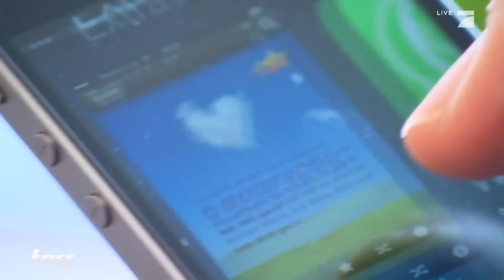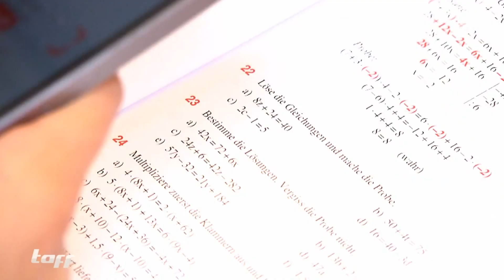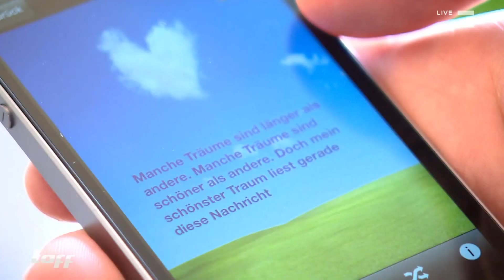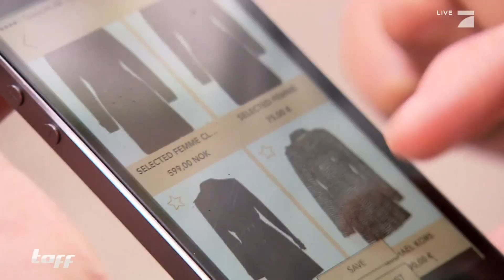Schummel-Apps: Mathe-Probleme lösen mit einem Klick | taff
taff - Im 21. Jahrhundert ist selbst Denken gar nicht mehr nötig. Denn mit coolen, neuen Apps ist es jetzt möglich, komplexe Mathematik mit einem Klick zu lösen oder im Handumdrehen ein romantisches Gedicht zu zaubern.